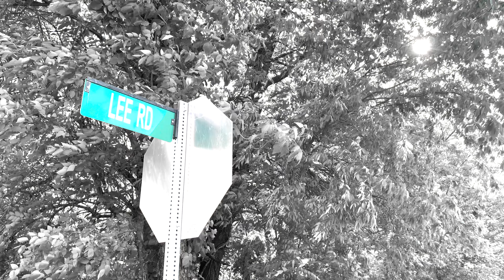Aerial Drone Video Production Example for Real Estate in Sedalia, MO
Do you need:
Exterior Drone Video? ✅
Interior Drone Video? ✅
3D Virtual Property Tour? ✅
Interior and Exterior Photos? ✅
Sedalia Flyt ✅checks ✅all the boxes.

Stunning images captured with the latest drones and edited with the latest software. Proudly serving the west-central Missouri area!